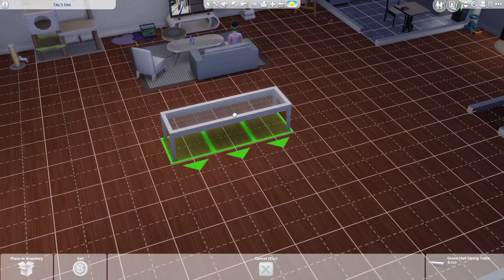الحلقة 18 لعبة - The Sims 4 - المسبح الخورافي 🏊 ^_^